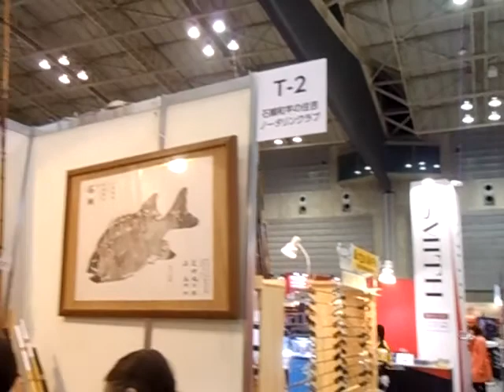OKSガイド釣り博ブース１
初めにとった。まだ準備が足りませんがしかたがない今日は業者日ですが一般も入ってきます。